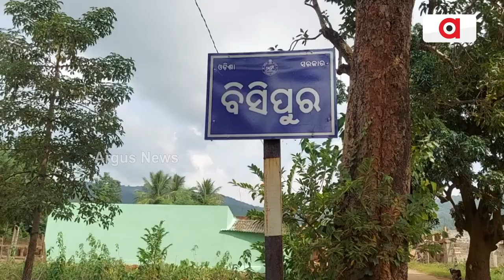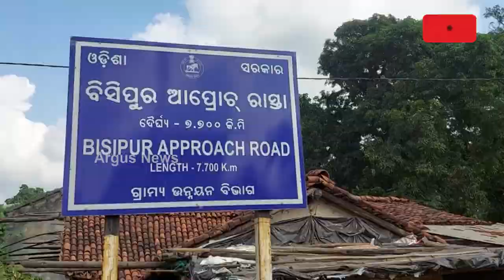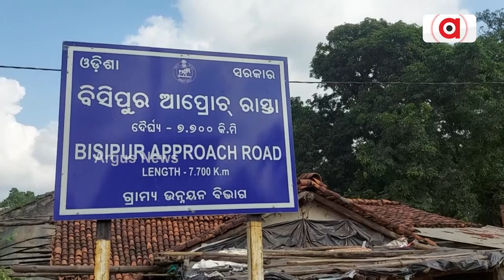ଅଧପନ୍ତରିଆ ଅବସ୍ଥାରେ କେନ୍ଦୁମୁଣ୍ଡି ରାସ୍ତା || Road Problem || Mayurbhanj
ଅଧପନ୍ତରିଆ ଅବସ୍ଥାରେ କେନ୍ଦୁମୁଣ୍ଡି ରାସ୍ତା । ନିଘୋଡ଼ ନିଦ୍ରାରେ ପ୍ରଶାସନ । ଅଧିକାରୀ ବଦଳୁଛନ୍ତି କିନ୍ତୁ ବଦଳୁନି ରାସ୍ତା ଅବସ୍ଥା। ଏ ଦୃଶ୍ୟ ହେଉଛି ମୟୁରଭଞ୍ଜ କରଞ୍ଜିଆ ପାଟିବିଲ ପଞ୍ଚାୟତ ବିଷପୁର ଗାଁର ।